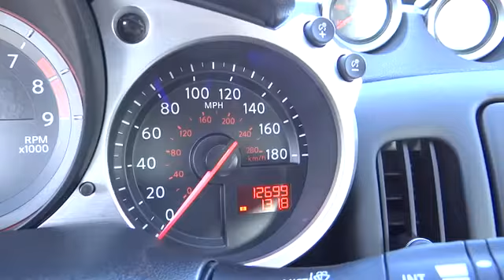2013 Nissan 370Z San Antonio, Austin, Houston, New Braunfels, Helotes C40438A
2013 Nissan 370Z  - Stock#: C40438A - VIN#: JN1AZ4EH0DM880568

Gunn Nissan
12838 San Predro

Nissan Certified 2D Coupe 2 YR 30000 MILE MAINTENANCE INCLUDED ABS brakes Alloy wheels Clean Carfax - 1 Owner Electronic Stability Control FULL MUTI-POINT INSPECTION PERFORMED Heated door mirrors Illuminated entry Low tire pressure warning NISSAN CERTIFIED Remote keyless entry and Traction control. San Antonio Nissan Bexar 78209. brbrTake your hand off the mouse because this 2013 Nissan 370Z is the car you've been searching for. All good things must come to an end but don't worry...it'll be there in your driveway next morning waiting for another adrenaline-packed day of open-road excitement. Nissan Certified Pre-Owned means you not only get the reassurance of up to a 7yr/100000 mile Warranty but also a 156-point inspection/reconditioning 24/7 roadside assistance trip-interruption services and a complete CARFAX vehicle history report. Gunn Nissan San Antonio's Only Certified Pre-owned Nissan Dealer!